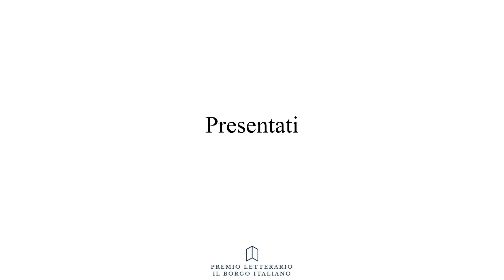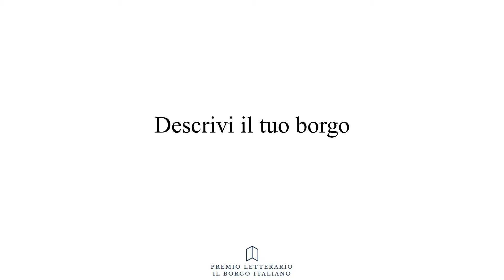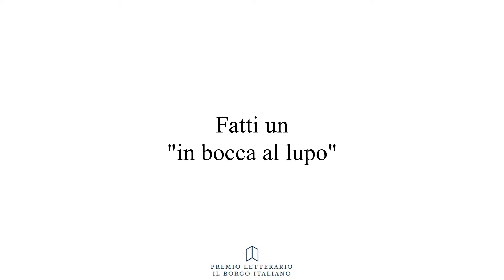Giuseppe Zio - Premio Letterario il Borgo Italiano 2021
San Martino in Pensilis partecipa al Premio Letterario il Borgo Italiano Edizione 2021 - Borgo di Lanzo Torinese - attraverso la sezione Romanzo Inedito con l'opera "Tra il cielo e il mare. Della vita e delle avventure  di Michelangelo Saraceno" di Giuseppe Zio